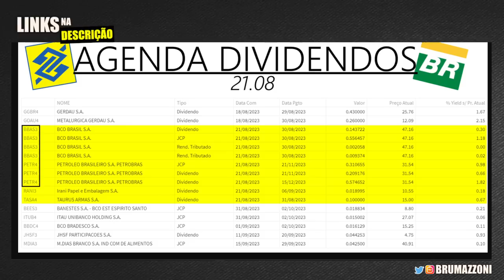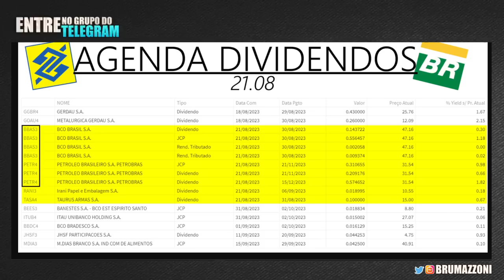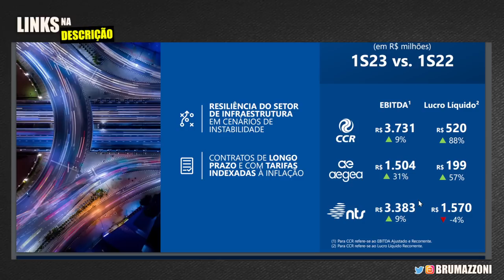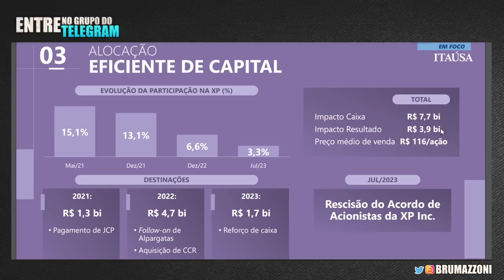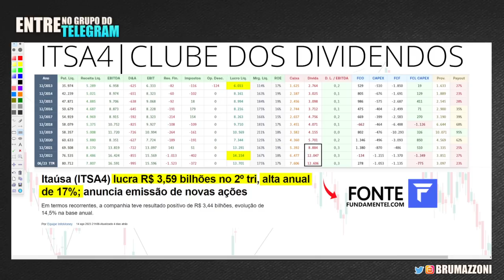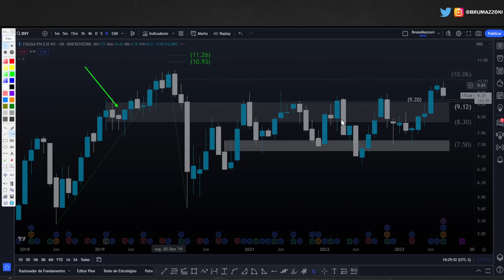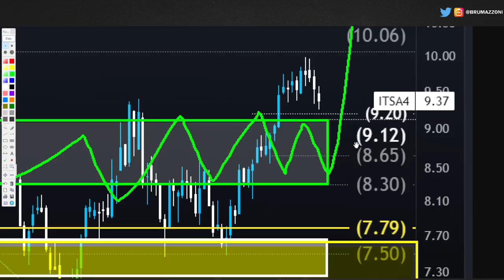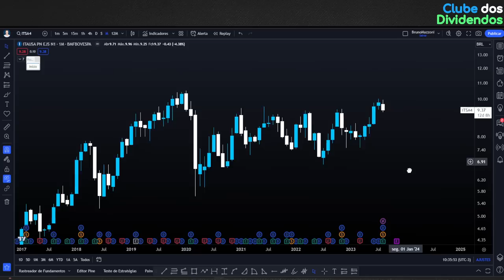ITSA4: MELHORES PREÇOS E CENÁRIO PARA INVESTIR EM ITAÚSA (DESCONTO ITAÚSA X ITAÚ)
00:00 Seja bem vindo ao Clube dos Dividendos
02:35 Desconto Itaúsa x Itaú
03:11 Agenda Dividendos
03:40 Desempenho do Portfólio da Itaúsa no 2° Trimestre
06:15 Alocação Eficiente de Capital na Xp Investimentos
09:00 Evolução dos Múltiplos e Fundamentos
12:16 Fôlego do Ibovespa (Market Breadth
13:15 Indicador preço lucro
13:40 ITSA4 Preço Alvo Utilizando Análise Técnica

Papo de hoje comenta sobre as ações da Holding Financeira itaúsa itsa4. Itaúsa (ITSA4) lucra R$ 3,59 bilhões no 2º tri. No Vídeo, compartilho os Fundamentos atualizados da Itaúsa após divulgação de Resultado. Comento sobre a performance de cada empresa do Portfólio e dou atenção para a gestão de recursos aplicados na xp xpbr31 xpinvestimentos . Em seguida, Múltiplos de Valuation e os dividendos da Itaúsa provenientes da venda da participação na corretora. Adicionalmente projeto o Preço Alvo da ação itsa4 utilizando análise gráfica.